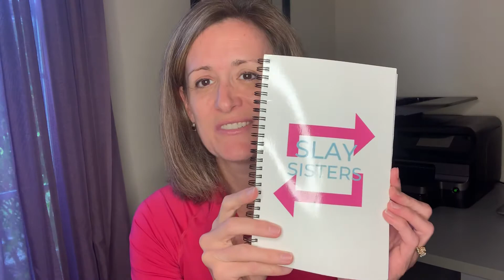Visualization 101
Slay Sisters Backstage pass September 2019